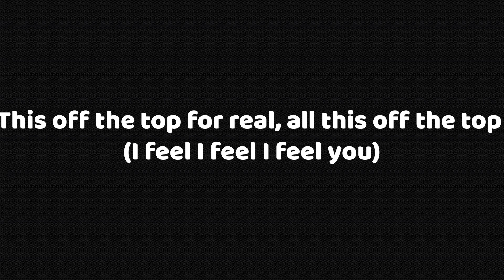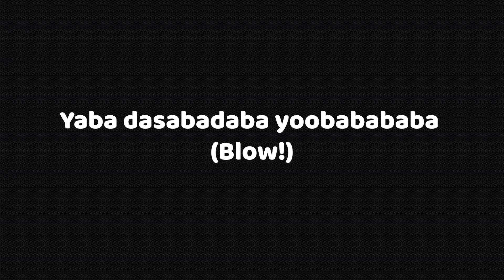Dville Santa - Laboratory (Lyric Video)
Lyrics for Laboratory - Dville Santa